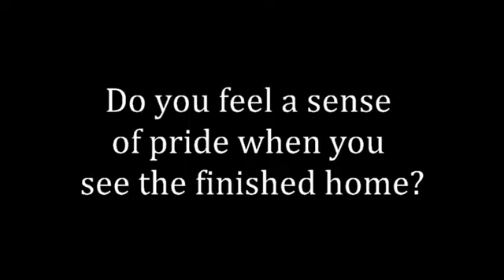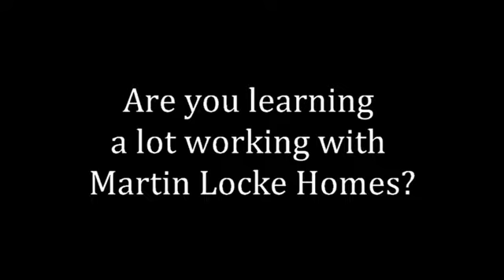Brayden Robinson - Carpentry Apprentice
Brayden Robinson is a Carpentry Apprentice with the Martin Locke Homes Carpentry Crew.  He is due to complete his apprenticeship this year and hopes for a long career in the industry with hopes to establish his own company one day.